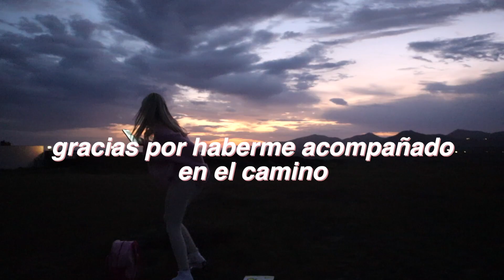☆Despidiendo el 2022☁️ {propósitos, selfcare, buena compañía…}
⋆｡ﾟ☁︎｡⋆｡ ﾟ☾ ﾟ｡⋆

Espero que les haya gustado el vídeo de hoy!
Si tienen alguna duda me la dejan por los comentarios!

̀⁽ᵕ̈⁾ ́preguntas frecuentes:
•Tengo 20 años
•Cumplo el 27/05/2002
•Vivo en España~ Canarias~ Lanzarote
•Mi cámara es una Canon EOS M50 Mark II

૮ ˙Ⱉ˙ ა rawr!